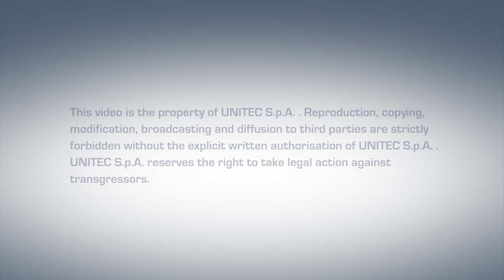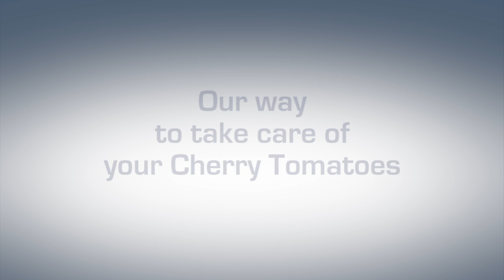Processing and sorting line for cherry tomatoes - UNITEC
CHERRY_VISION© for the detection of external quality of your cherry tomatoes